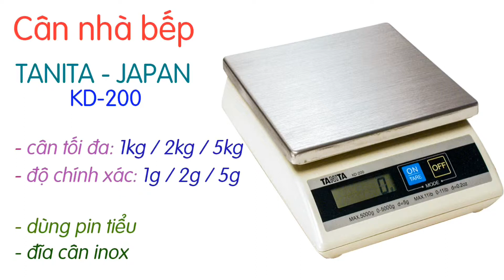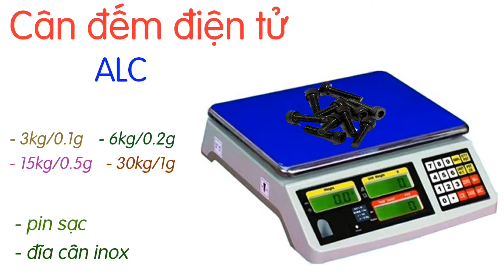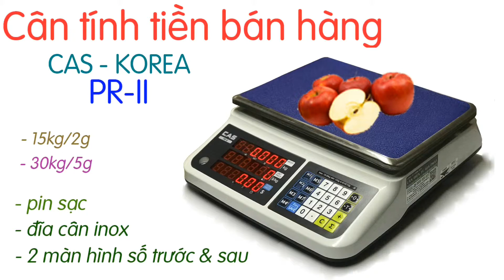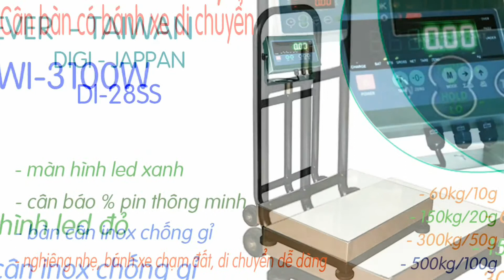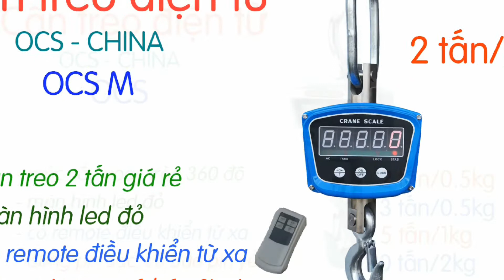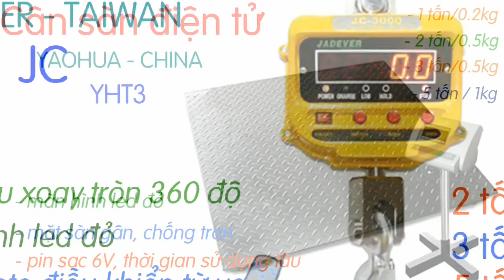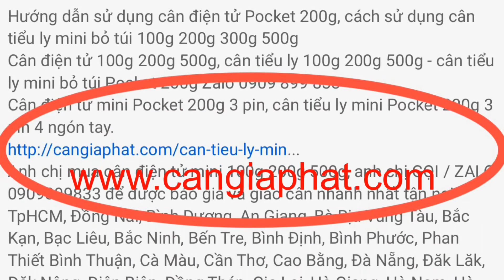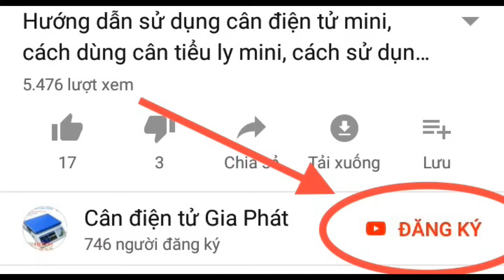Cân điện tử 3 tấn, cân 3 tấn, cân treo điện tử 3 tấn, cân sàn điện tử 3 tấn, sửa cân điện tử 3 tấn